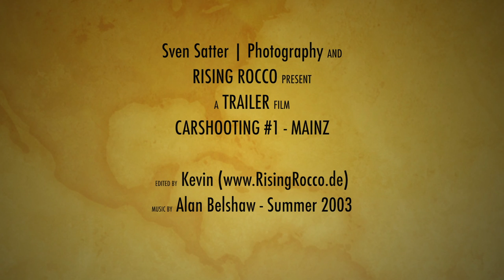CAR SHOOTING #1 - MAINZ [TRAILER] HD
Fotograf: Sven Satter Photography
Video: RisingRocco (Kevin)
Model: Sabrina
Auto: VW Scirocco 3